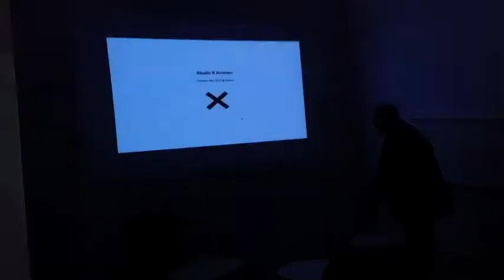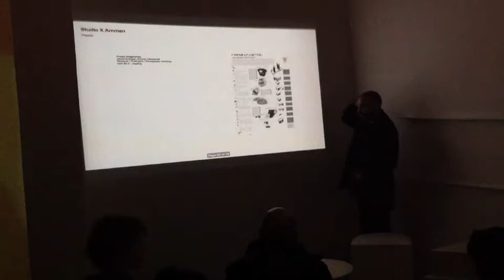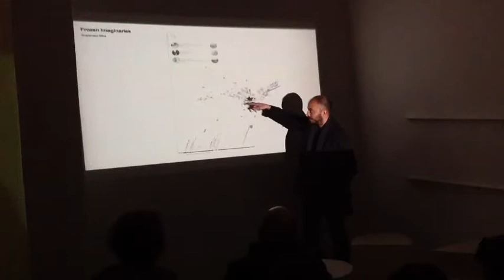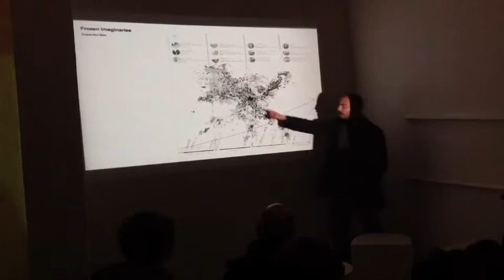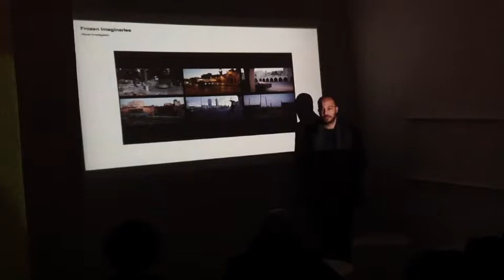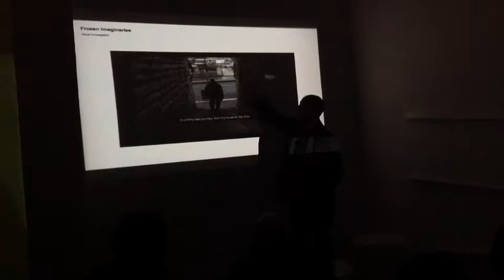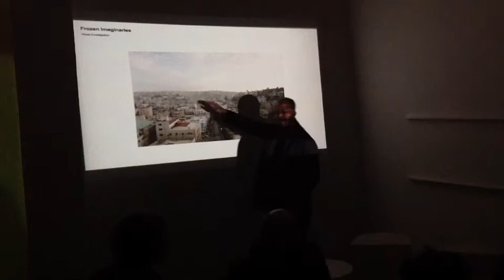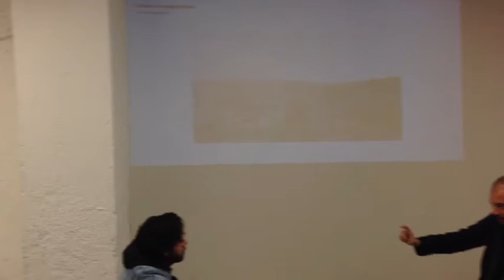Studio X Amman. Frozen Immaginaries (ENG)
The lecture will present a selection of Studio-X Amman’s projects and will discuss a project currently being developed in collaboration with Planar titled Frozen Imaginaries. Through photography, mappings and design workshops, the materials collected and produced will culminate in an exhibition at Planar Gallery in Bari and later on at the Columbia Global Centers in Amman. During a series of workshops and charrettes, participants have researched various typologies of housing in Amman, particularly looking at speculative projects that fell short of realizing their intended result. The project both documents and analyzes frozen construction sites or suspended and abandoned residential buildings and real estate development projects.